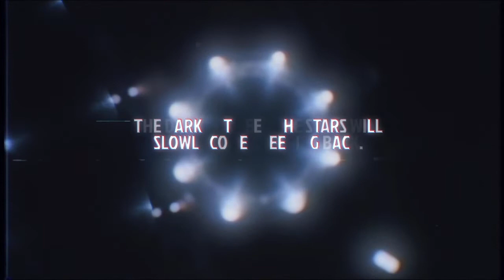Coriolis | Void - Episode 51: See You In the Stars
Following the reappearance of the destroyer Zafirah and the Order of the Pariah's blockade of the Uhara system, the crew of the Defiant was aggressively hired to run the blockade and retrieve information on behalf of a Judge of the Consortium. When their escorts turned out to be Nazarene operatives things took a turn for the worse.